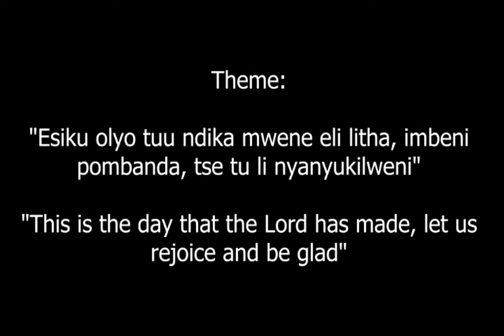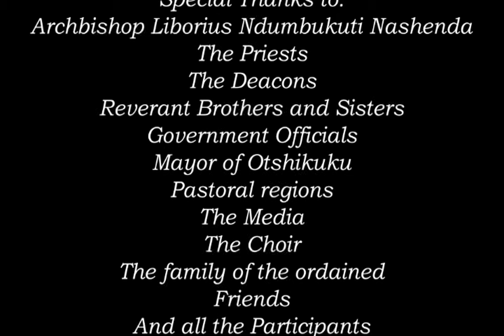Priestly Ordination, Oshikuku RCM, Namibia